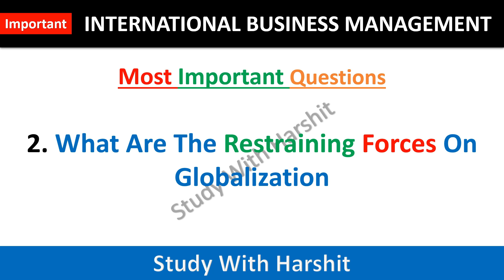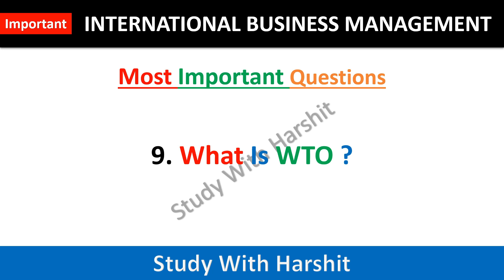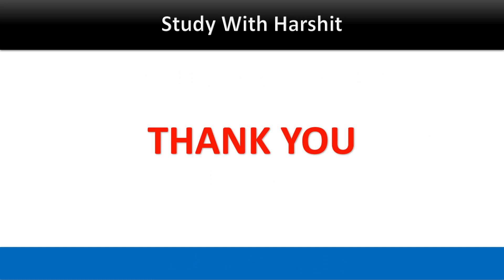Most Important Questions International Business Management | 3rd Semister | MBA | KMBN IB01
Other Useful Video's Links

MBA 3rd  Semister Important Questions Subjectwise